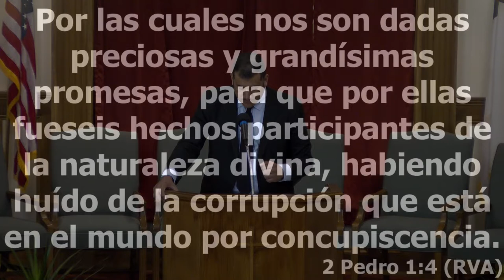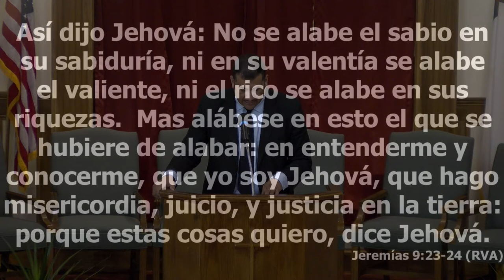Fulgencio Hernandez | "Promesas para vencer el pecado"